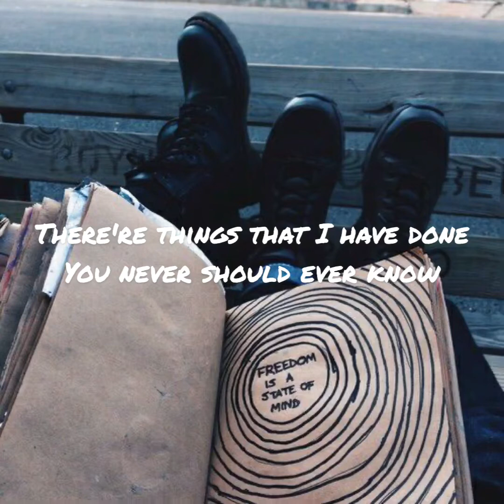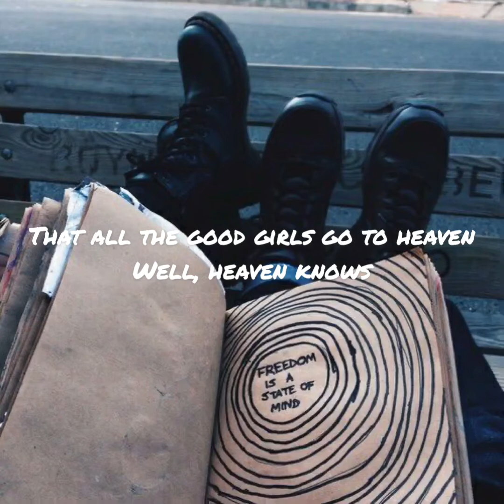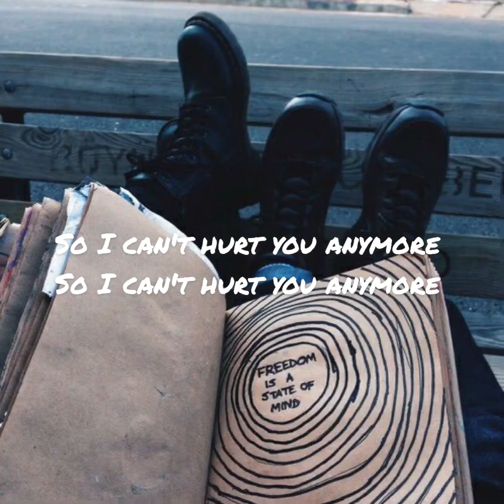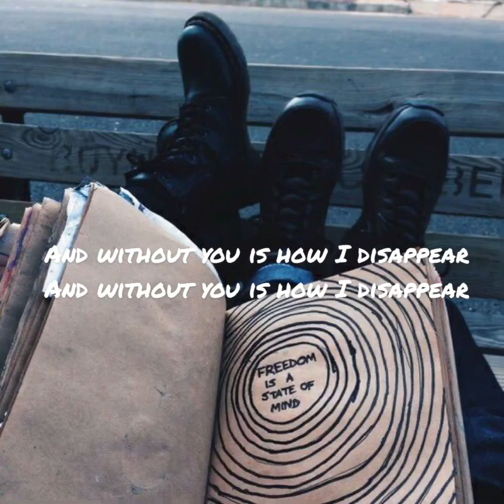This is how I disappear by my chemical romance lyric video